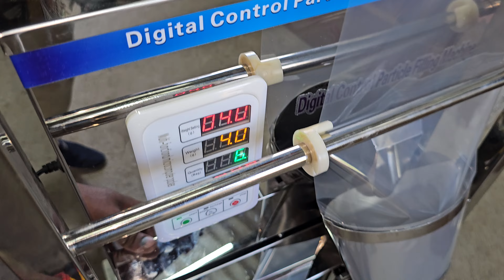Supari,Gutkha, Tobacco, Mukhwas Packing Machine | 3Side Pouch Packing Machine